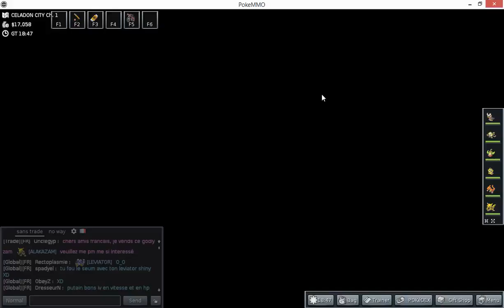pokemmo episode 15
Désolée de la qualité un peu mediocre de cette video, ce sera reglé dans les prochains episodes^^